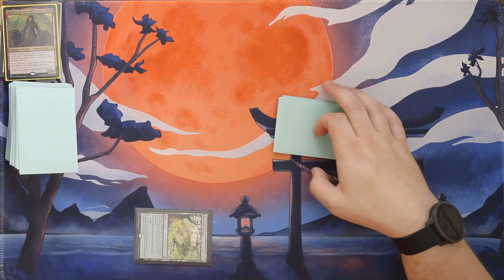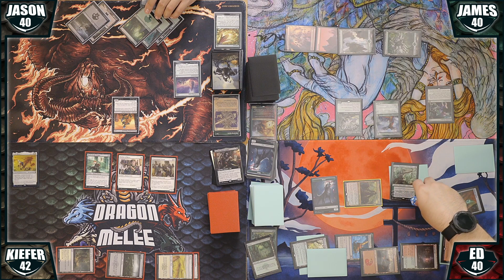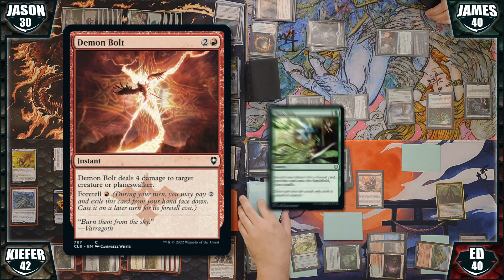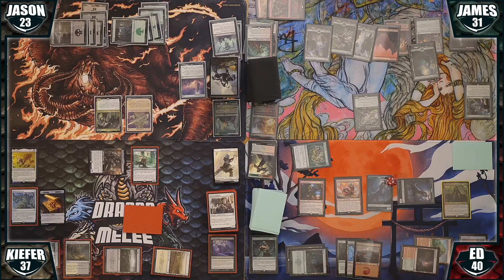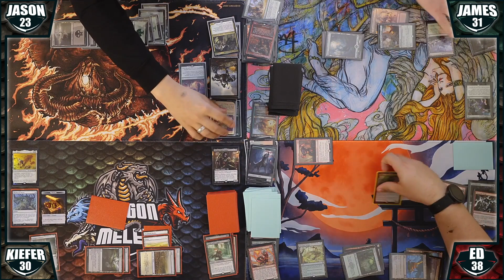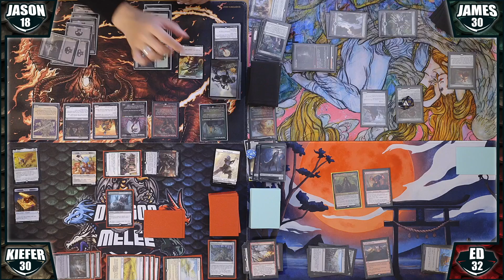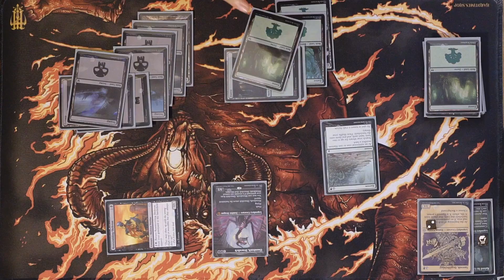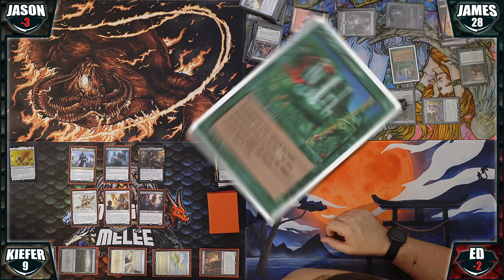Dragon Melee Live Game 8 | Sarevok - Raggadragga - Faldorn - Burakos | MTG EDH Commander Gameplay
This is Dragon Melee. A UK based Magic: The Gathering Commander gameplay series. Today we're at my house playing with some of the new legends from Commander Legends 2: Battle for Baldur's Gate.

This game features:
Jason - Sarevok, Deathbringer & Raised by Giants
James - Raggadragga, Goreguts Boss
Ed - Faldorn, Dread Wolf Herald
Kiefer - Burakos, Party Leader & Folk Hero

Big shout out to Paul over at MTG Bradford for hooking me up with my deck for today's episode. Paul has the cheapest prices you'll find in the UK. Check him out below and get your hands on some cheap sealed product!

Join now to gain access to our growing community of EDH players where we play casual games and talk deck techs and everything else EDH related! You'll also get additional perks such as early access to our videos and you'll get a shout out at the end of every episode!

Thanks to our amazing Patrons for making these videos possible!
Maxwell
Tensor
Viktor
Thomas
Josh